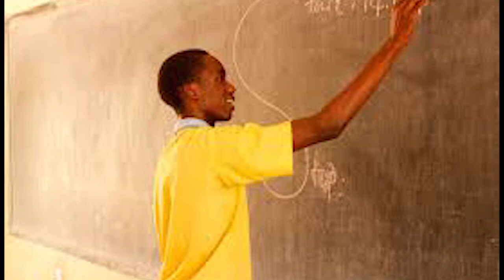ST DANIEL COMBONI DAY 5